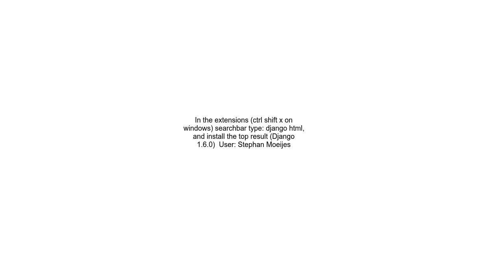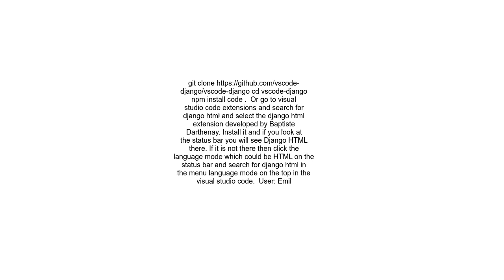Can&#39;t find django html in &quot;Select Language Mode&quot; in VS Code